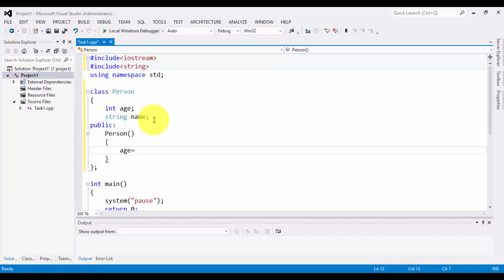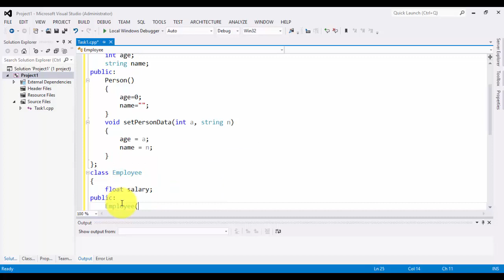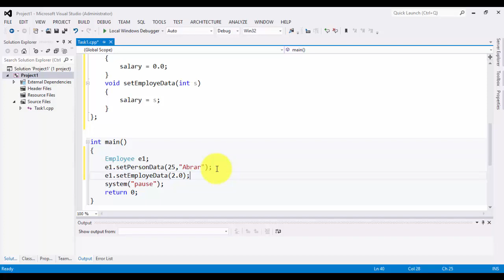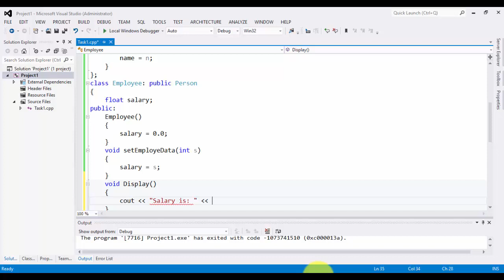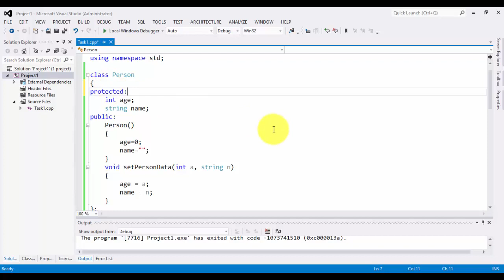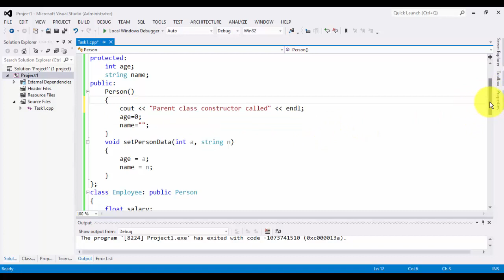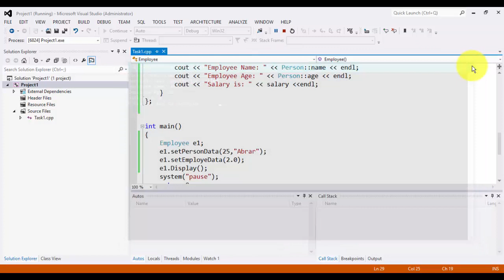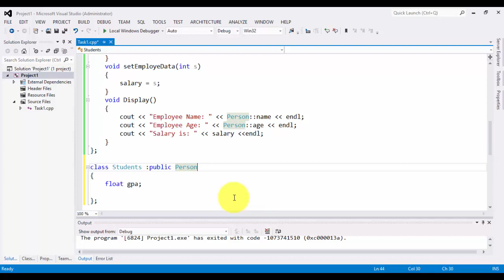Single Inheritance in C++ | OOP | (Urdu/Hindi) | Video Tutorial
OOP Concept: Single Inheritance in C++ with an example code.